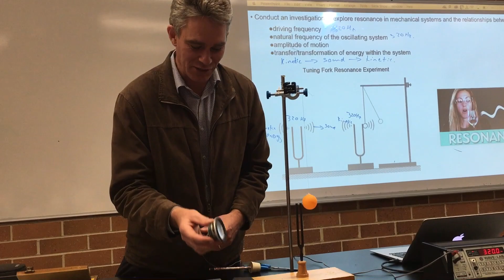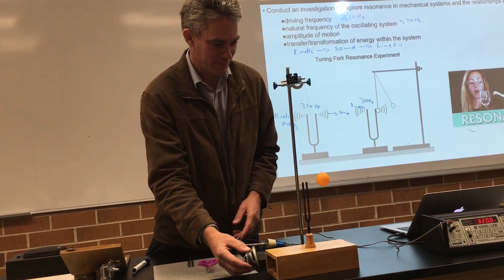Weekly Science Teaching Vlog 6 || Make Science Fun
Weekly (More like monthly this time!) Science Teaching Vlog number 6. Some of the Science fun I get up to!